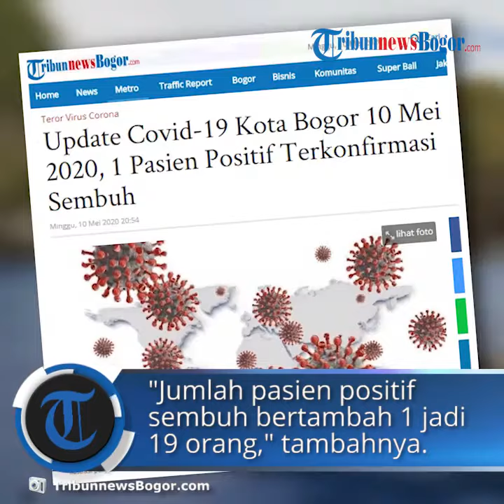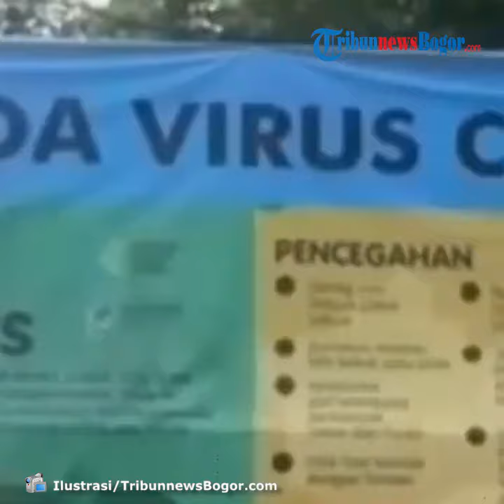Kabar Terbaru soal Covid-19 di Kota Bogor, 1 Pasien Positif Terkonfirmasi Sembuh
TRIBUN-VIDEO.COM, BOGOR TENGAH - Satu orang pasien positif virus corona (Covid-19) di Kota Bogor dinyatakan sembuh, Minggu (10/5/2020).

Total kasus sembuh di Kota Bogor kini pun telah meningkat jadi 19 orang.

Sementara jumlah total kasus positif per tanggal 10 Mei 2020 ini tidak ada perubahan angka.

"Jumlah pasien terkonfirmasi positif hari ini tetap 93 orang tidak ada penambahan, jumlah pasien positif sembuh hari ini bertambah 1 orang menjadi 19 orang," kata Sri Nowo Retno, Kepala Dinas Kesehatan Kota Bogor, Minggu.

Penambahan kasus yang lain, hari ini juga terjadi pada kasus Orang Tanpa Gejala (OTG) sebanyak 3 orang.

Kemudian untuk Orang Dalam Pengawasan (ODP) ada 18 penambahan kasus, penambahan 15 orang sembuh dan bertambah 3 orang dalam pengawasan.

"Untuk Pasien Dalam Pengawasan (PDP) penambahan jumlah kasus hari ini sebanyak 3 kasus, pasien yang telah sembuh bertambah 2 orang, jumlah pasien dalam pengawasan bertambah 1 orang," kata Sri Nowo Retno.

Sementara penambahan jumlah kematian terkait kasus corona di Kota Bogor per 10 Mei 2020 ini tercatat tidak ada penambahan baik dari kasus PDP maupun kasus positif.

Berikut rincian data OTG, ODP, PDP dan Terkonfirmasi Positif Covid-19 Kota Bogor per 10 Mei 2020.

1. Orang Tanpa Gejala (OTG):

- Jumlah : 214
- Selesai : 169
- Dalam pemantauan : 45
- Meninggal : 0

2. Orang Dalam Pemantauan (ODP) :

- Jumlah : 1208
- Selesai/Sembuh : 1100
- Dalam Pemantauan : 108
- Meninggal : 0

3. Pasien Dalam Pengawasan (PDP) :

- Total : 243
- Selesai/Sembuh : 89
- Dalam Pengawasan/Perawatan RS : 108
- Meninggal : 46

4. Terkonfirmasi Positif Covid-19 :

- Jumlah : 93
- Sembuh : 19
- Dalam Pengawasan/Perawatan RS : 60
- Meninggal : 14

Artikel ini telah tayang di tribunnewsbogor.com dengan judul Update Covid-19 Kota Bogor 10 Mei 2020, 1 Pasien Positif Terkonfirmasi Sembuh,